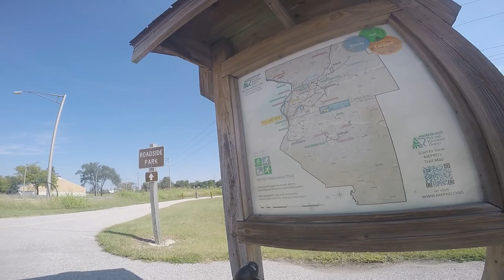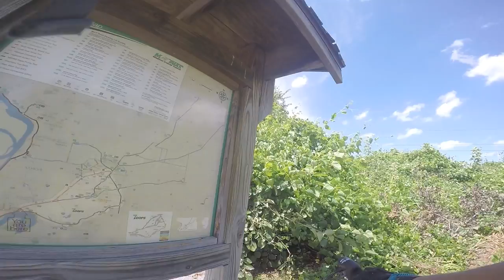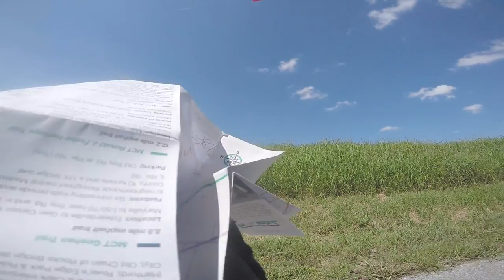Bike ride to and on the Madison County trail sytem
Date of Ride:  9-14-16